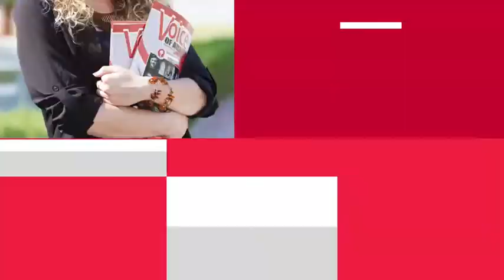Interview with AURAK students